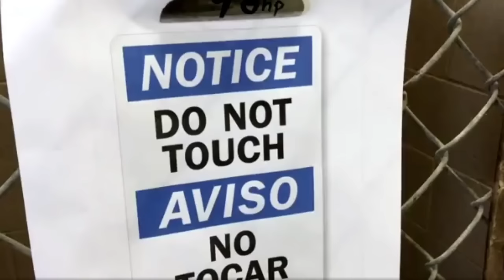2 FAMILY DOGS KILL NEWBORN BABY AT HOME IN CALIFORNIA